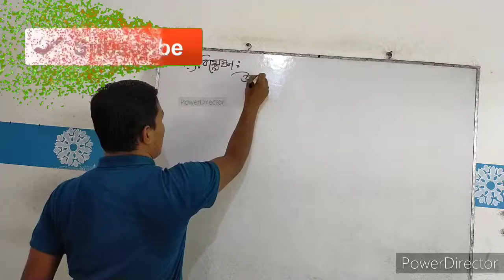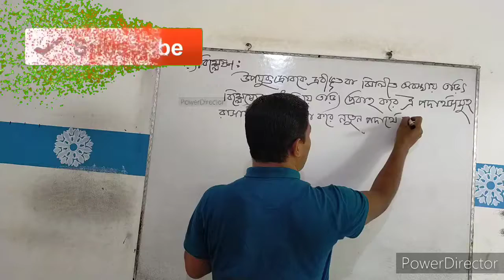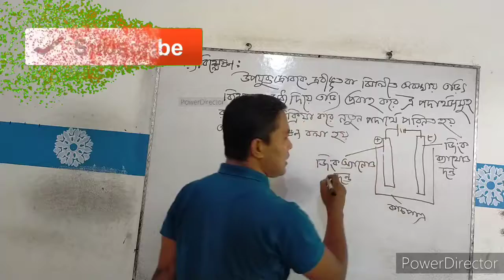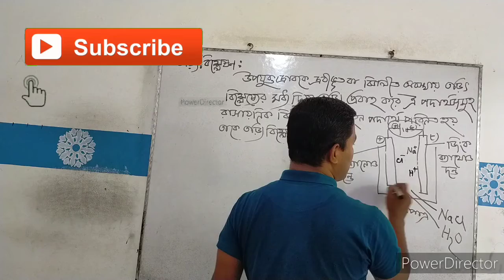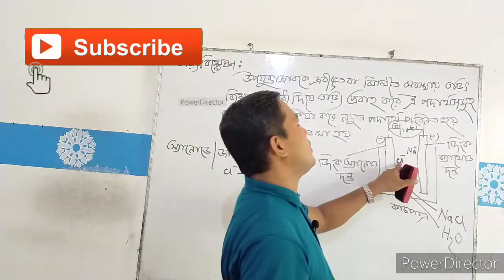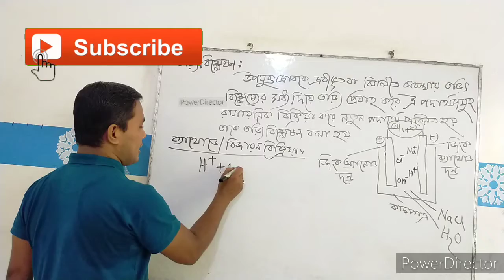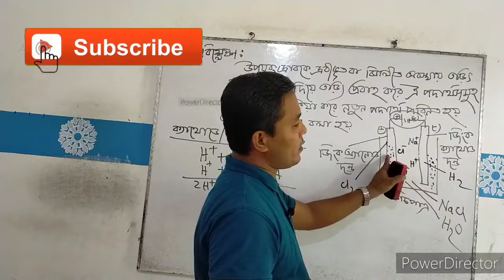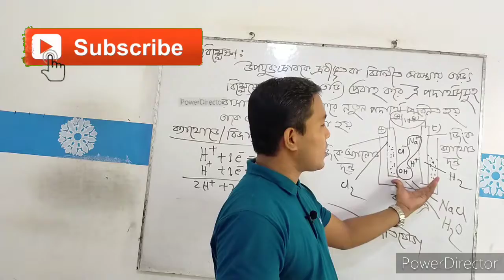অষ্টম শ্রেণি, অধ্যায়:৮ রাসায়নিক বিক্রিয়া,পাঠ:৪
Class 8, Lesson :8,Chemical  Reactions